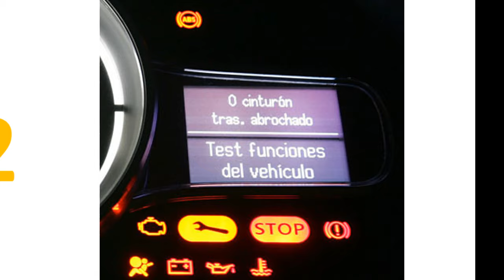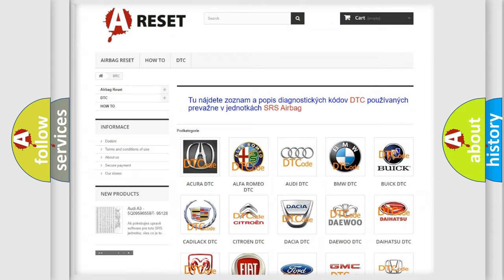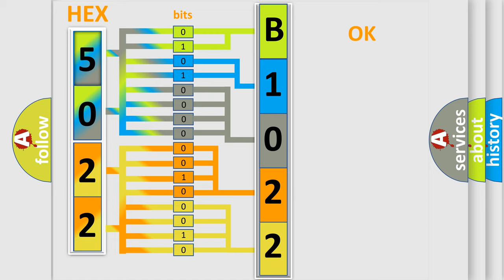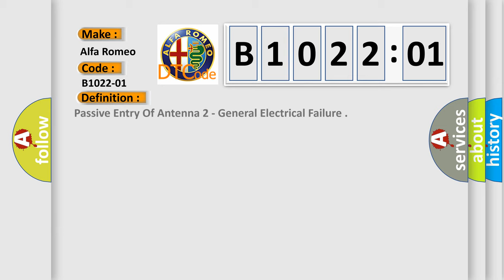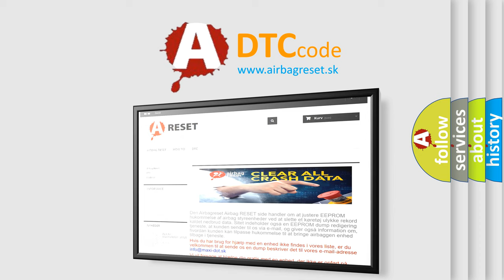DTC Alfa-Romeo B1022-01 Short Explanation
Contents:
0:21 Basic DTC analysis according to OBD2 protocol standard.
1:48 Insight into programming
2:58 A diagnostically understandable description of the Diagnostic Trouble Code
3:05 Basic error definition

Make:
Alfa Romeo
Code:
B1022-01
Definition:
Passive Entry Of Antenna 2 - General Electrical Failure
Description:
The Passive Entry Antenna 2 is faulty, out of range, linear factor is too high or low and no other antennas have a short to battery or a short to ground condition.